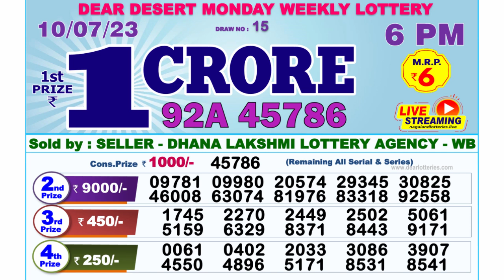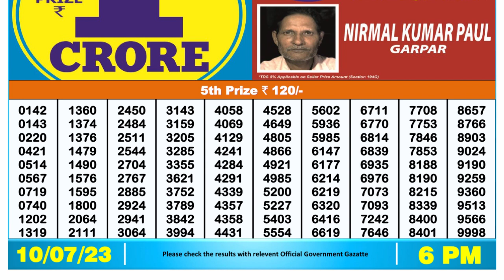Dear Lottery Sambad 6pm today 10.07.23 Nagaland State Lottery Result